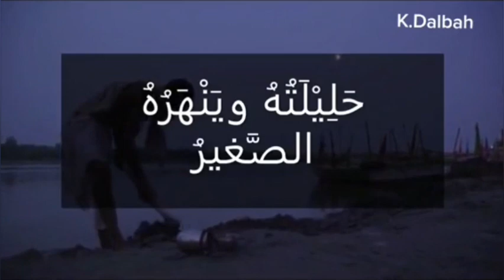دَعيني لِلغِنى أَسعى فَإِنّي رَأَيتُ الناسَ شَرُّهُمُ الفَقيرُ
ذريني لِلغِنى أَسعى فَإِنّي

رَأَيتُ الناسَ شَرُّهُمُ الفَقيرُ